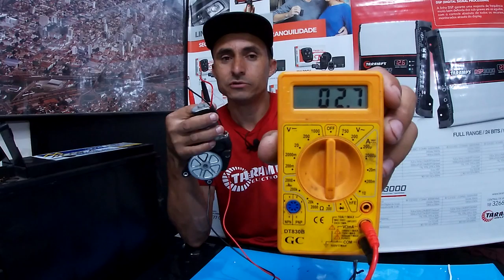Liguei um motor de vidro eletrico no taramps 2 0 kw